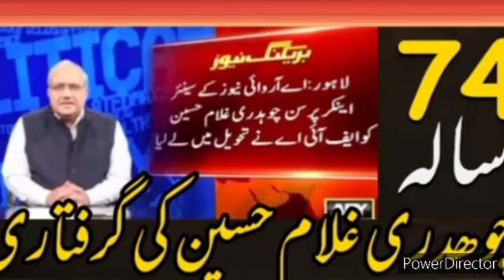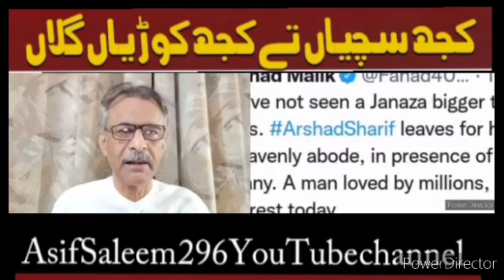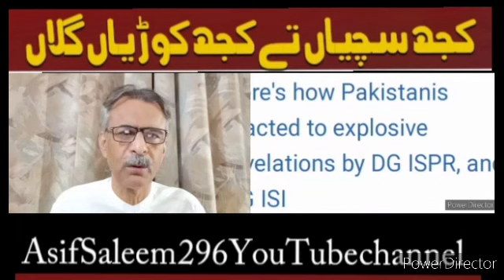anchor Arshad Sharif funeral. Imran Khan vs dgisbr and DG ISI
Imran Khan vs dji and DG isbr. last travel of anchor Arshad Rishi fore heaven
کجھ سچیاں تے کجھ کوڑیاں گلاں
دو جرنیلوں کی پریس کانفرنس اور عمران خان کا جواب. چوھدری غلام حسین 74 سال کی عمر میں گرفتار.